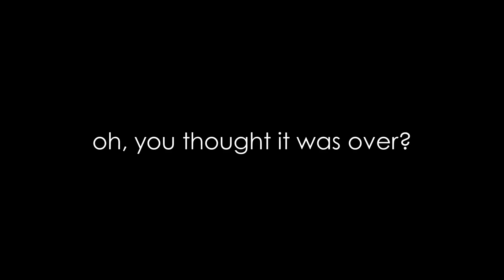gelatin beatbox but i remixed it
47000 iq

i got bored so here's something i whipped up real quick
i now strive to be gelatin's producer

also my first time working with some YTP-type of content lol

# | links

# | info

Title: gelatin beatbox but i remixed it
Artist: Nate Bait
Length: 1m 26s
BPM: 181
Genre: Drum and Bass

☆ any preexisting content featured in this video is not mine. if you own any preexisting content in this video and would like me to retract this video please let me know. ☆

not me forgetting like half of the description after posting lol